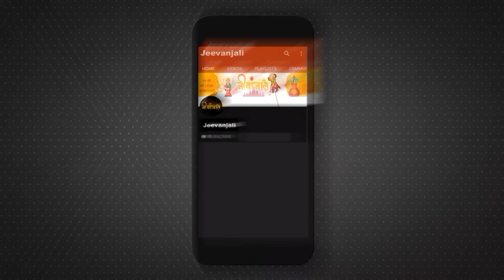Vastu Tips For Almirah: क्या आपके घर में भी है शीशे वाली अलमारी? जानिए क्या कहता है वास्तु शास्त्र।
भवन निर्माण से लेकर उसमें रखी सभी चीजों को वास्तु के अनुसार रखना चाहिए। ऐसा करने से घर वास्तु दोष से मुक्त रहता है। साथ ही पारिवारिक समस्याओं में भी कमी आती हैं। हम सभी के जीवन में वास्तु शास्त्र की अहम भूमिका है। इसके नियमों का पालन करने पर व्यक्ति को शुभ परिणाम की प्राप्ति होती है। हालांकि, दोष होने पर बने बनाए कार्य भी बिगड़ने लगते हैं। बता दें वास्तु शास्त्र में घर की सभी दिशाओं का भलिभांति जिक्र है, इनके अनुसार चीजों को रखने से ऊर्जा का संचार होता है।